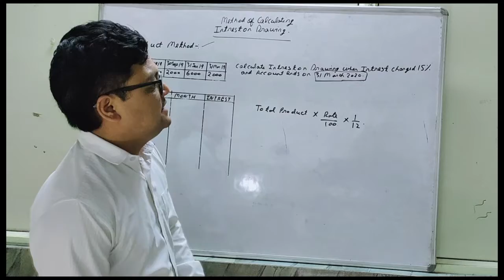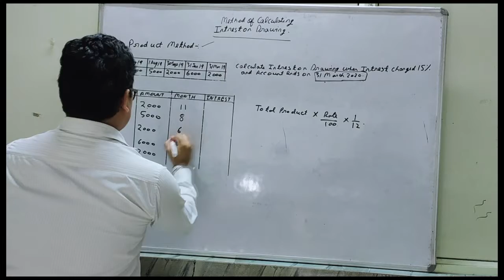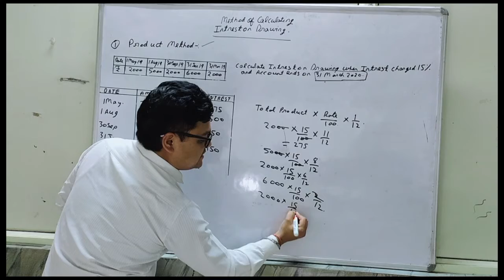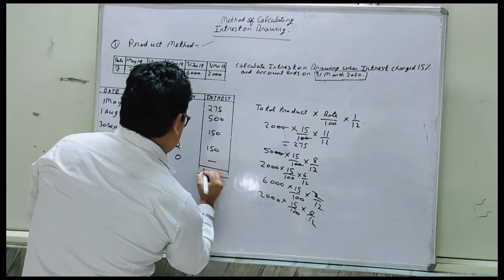numerical of calculating interest on drawing through product method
commerce classes by rachit rawat